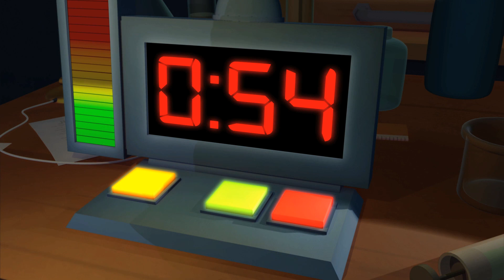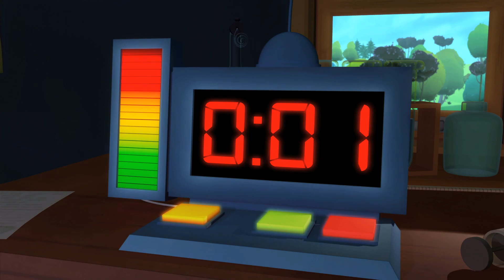The Garfield Show_S1E41_Vecinul Nathan - Freddy21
Urmariti The Garfield Show dublat in romana la calitate HD
Vizionare Placuta!

Multumiri speciale:
Adrix36
Rainbow Ro